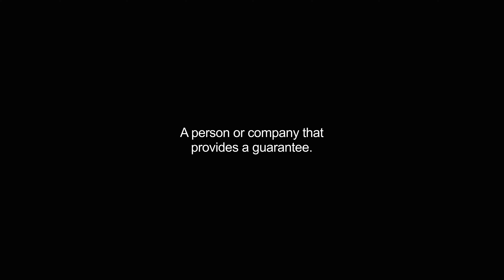guarantors video Dictionary meaning and pronunciation